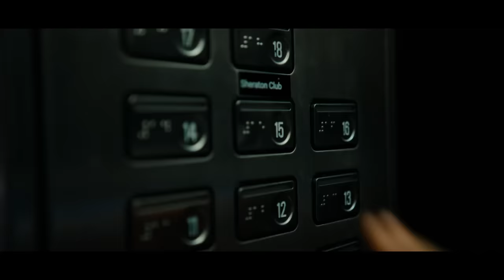Emilian x Theo Rose - Ma Agit Noptile